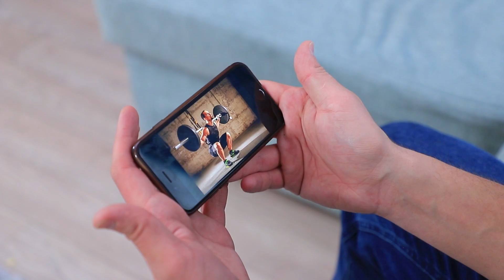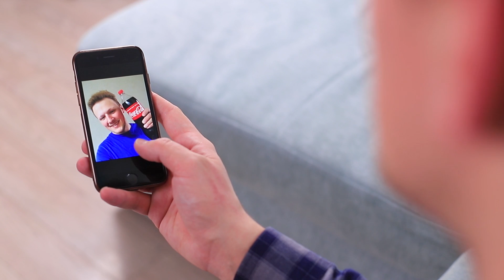当你减肥时，你的日子很难熬~~~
减肥是一个真正的挑战，但你并不孤单！节食确实是一项非常艰巨的工作！今天，在我们新的WooHoo视频中，我们会展示跟每个减肥的人都相关的有趣的故事。